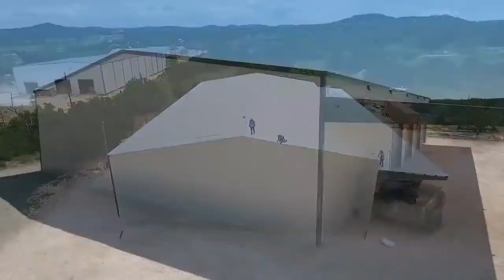Fast Erection Prebuilt GB Metal Warehouse Buildings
Quality Warehouse Steel Structure from China.
Shenyang iBeehive Technology Co., LTD. quality manufacturer from China.